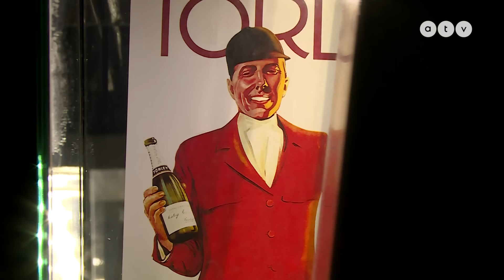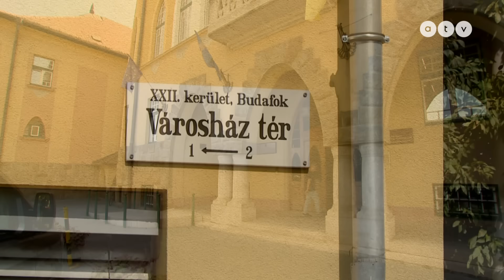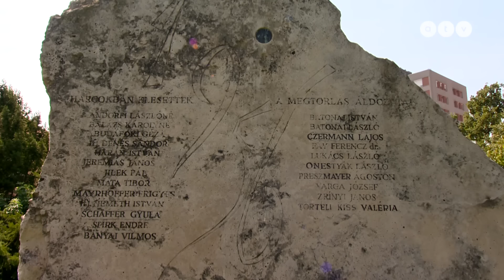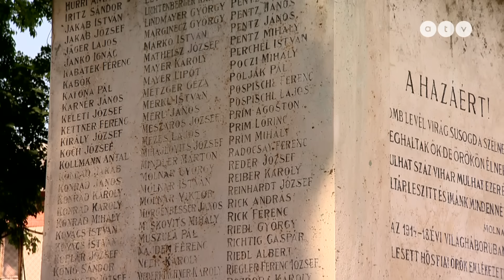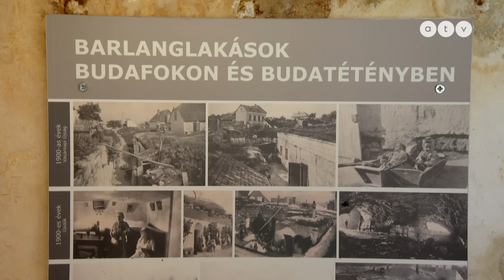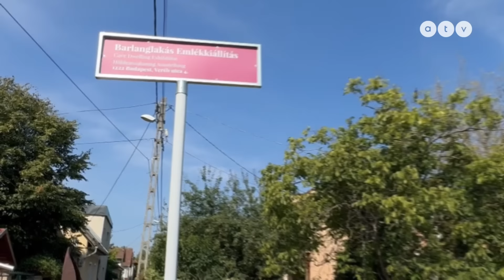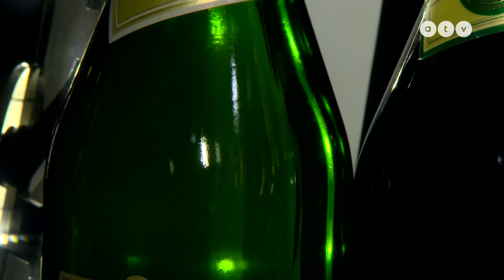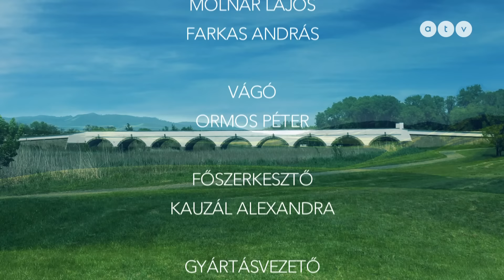HAZAHÚZÓ – Budafoki séta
Szerkesztő: Rozsi Marianna

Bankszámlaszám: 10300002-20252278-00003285